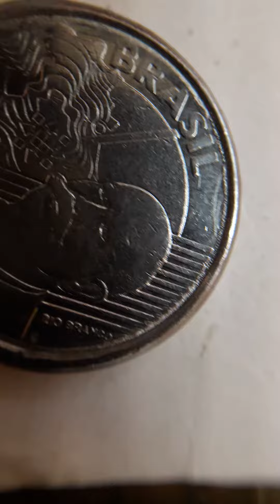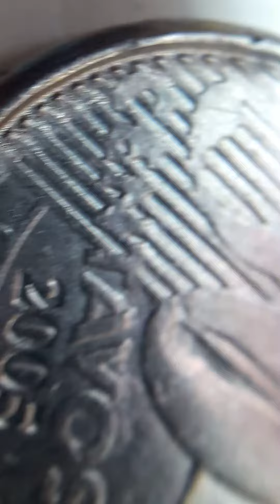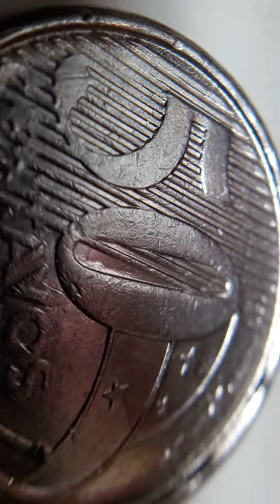50cts erró circulo sobrecargado y rota 2005 Brasil